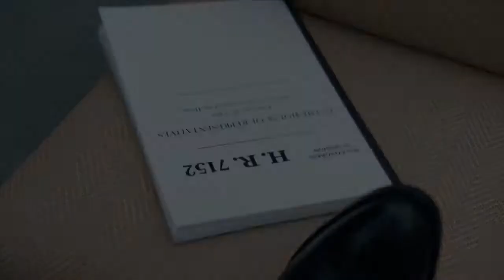2016 All The Way Official Trailer 1 HD HBO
2016 -  All The Way

Production: HBO
Director:  Jay Roach
Cast:
Bryan Cranston ... Lyndon B. Johnson
Anthony Mackie ... Dr. Martin Luther King, Jr.
Melissa Leo ... Lady Bird Johnson